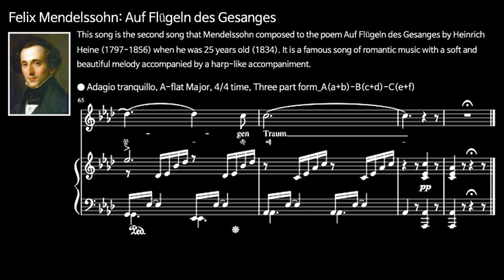Felix Mendelssohn: Auf Flügeln des Gesanges MR in A-flat Major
This song is the second song that Mendelssohn composed to the poem Auf Flügeln des Gesanges by Heinrich Heine (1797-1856) when he was 25 years old (1834). It is a famous song of romantic music with a soft and beautiful melody accompanied by a harp-like accompaniment.

● Adagio tranquillo, A-flat Major, 4/4 time, Three part form_A(a+b)-B(c+d)-C(e+f)

Auf Flügeln des Gesanges,
Herzliebchen, trag' ich dich fort,
Fort nach den Fluren des Ganges,
Dort weiß ich den schönsten Ort.

Dort liegt ein rotblühender Garten
Im stillen Mondenschein;
Die Lotosblumen erwarten
Ihr trautes Schwesterlein.

Die Veilchen kichern und kosen,
Und schaun nach den Sternen empor;
Heimlich erzählen die Rosen
Sich duftende Märchen ins Ohr.

Es hüpfen herbei und lauschen
Die frommen, klugen Gazell'n;
Und in der Ferne rauschen
Des heiligen Stromes Well'n.

Dort wollen wir niedersinken
Unter dem Palmenbaum,
Und Liebe und Ruhe trinken,
Und träumen seligen Traum.
노래의 날개 위에 그대를 보내오리
행복에 가득찬 그곳 아름다운 나라로
향기로운 꽃동산에 달빛은 밝은데
한 송이 연꽃으로 그대를 반기리

행복에 가득 찬 그곳 아름다운 나라로

아름답고 행복한 꿈속의 나라로
그대여 함께 가자 향기로운 낙원으로
사랑스런 꽃동산이 우리를 부른다
산들부는 바람도 우리를 부른다

종려나무 그늘 아래 사랑에 취하여
그리운 님과 함께 꿈속에 잠기리
꿈속에 잠기리라
다음 꿈속에